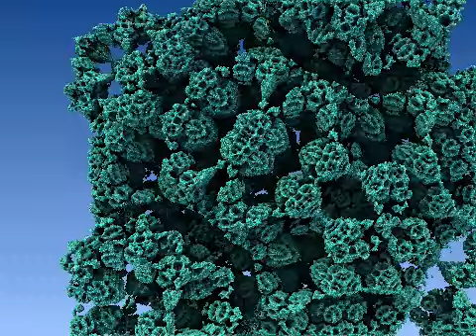Mandelbulb 3D Test: 3D Shapes Collection Fractal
Shapes
00:00 Start
00:04 Infinity
00:07 Fish
00:13 Cliff
00:19 Crab